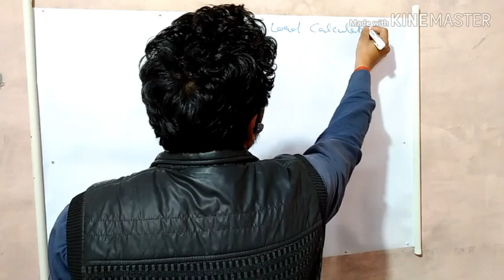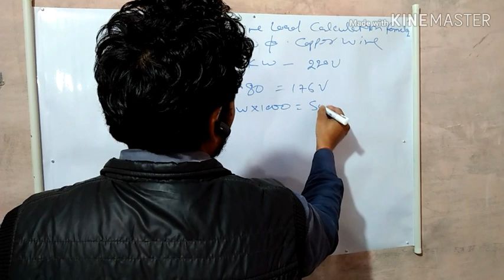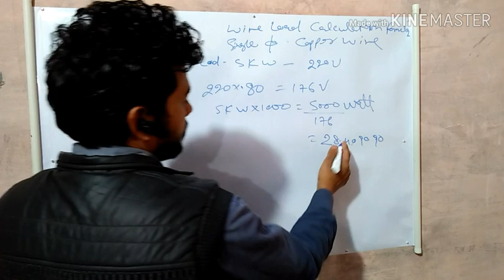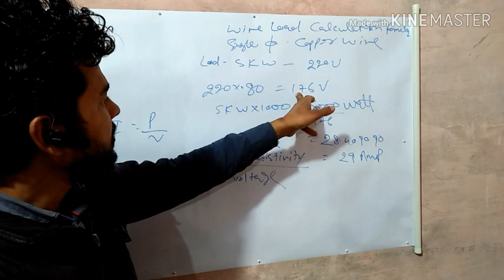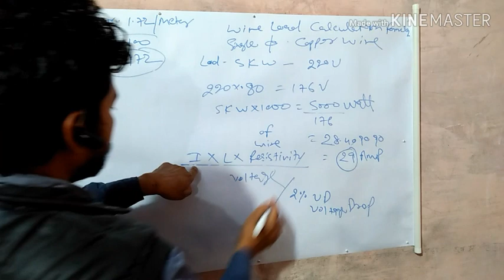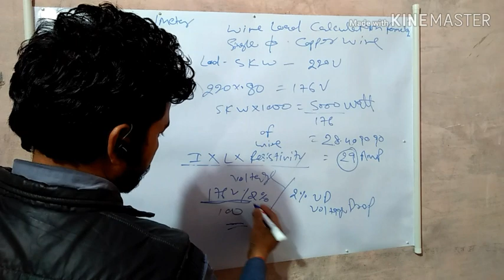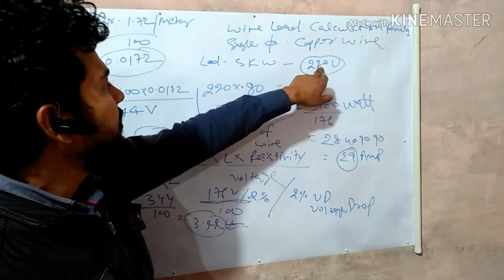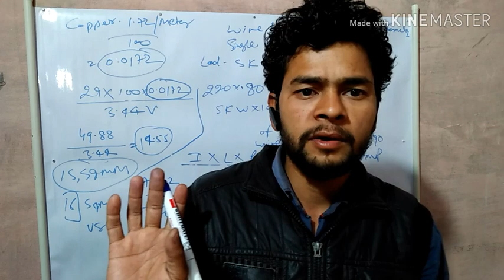best electrician|Wire load calculation formula|wire size calculculation |technicalsonutech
Hi

About this video- दोस्तो आज के इस वीडियो में मैं लोड के हिसाब से वायर का सही ढंग से चुनाव करने के बारे में बताया हूँ दोस्तो अगर वीडियो पसंद आये तो वीडियो को लाइक शेयर और मेरे चैनेल को सब्सक्राइब जरूर करें ऐसी जानकारियों के लिए!
bestelectrician,goodelectrician